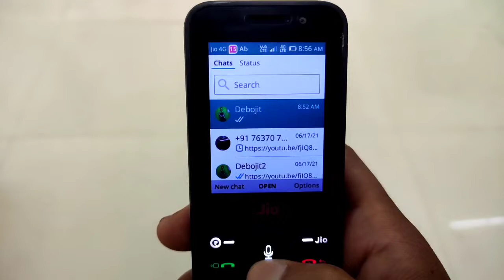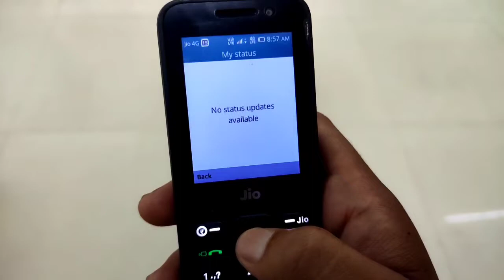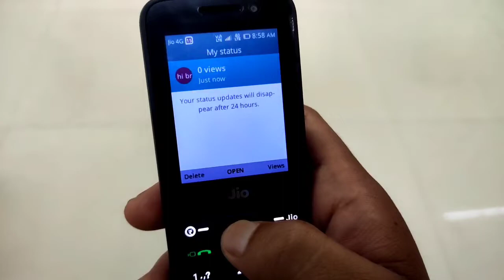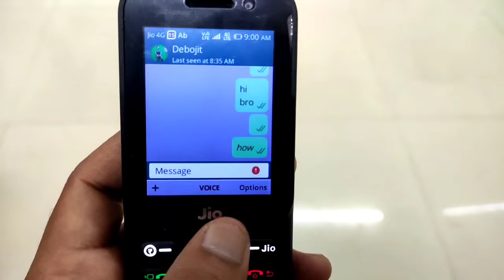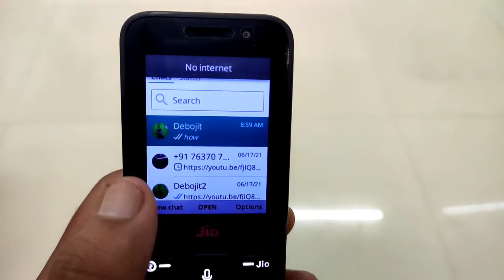JIO PHONE WHATSAPP TOP 6 TRICKS NEW UPDATE | jio Phone New update today